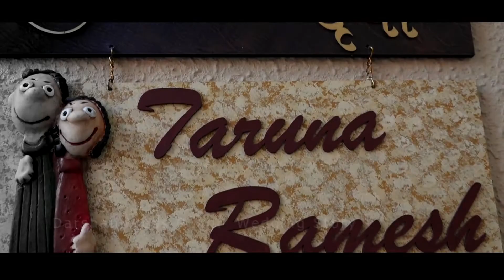chandkheda nz darshan ruchi wedding treaser 1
traditional wedding